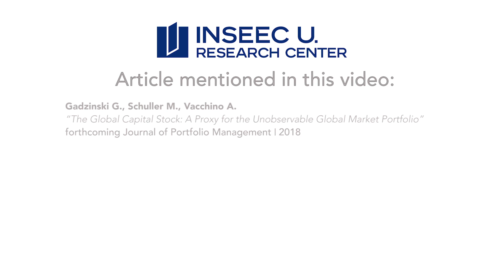Global Capital Stock: Finding a Proxy for the Unobservable Global Market Portfolio, G. Gadzinski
Collection In’Search – Episode 40

"The Global Capital Stock: Finding a Proxy for the Unobservable Global Market Portfolio” by Gregory Gadzinski, Professor of Finance, International University of Monaco (IUM)

Gadzinski G., Schuller M., Vacchino A.
“The Global Capital Stock: A Proxy for the Unobservable Global Market Portfolio”
Journal of Portfolio Management, 2018.